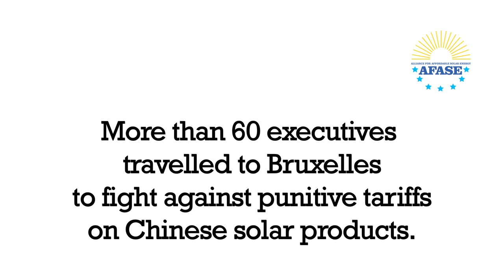EU PV Executives Demand Solar Free Trade - Alliance for Affordable Solar Energy (AFASE)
Listen to the alarming statements of EU PV industry representatives at hearings in Brussels: solar jobs, the industry, businesses and the future of EU solar in danger! Support affordable solar, sign our petition